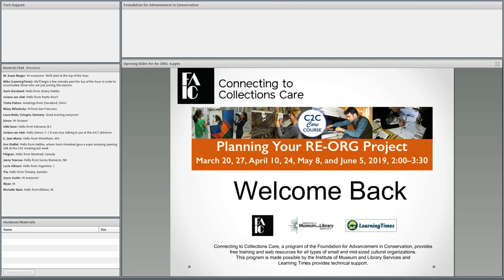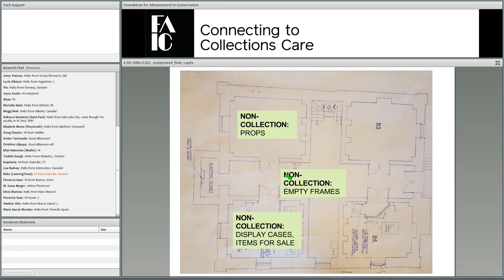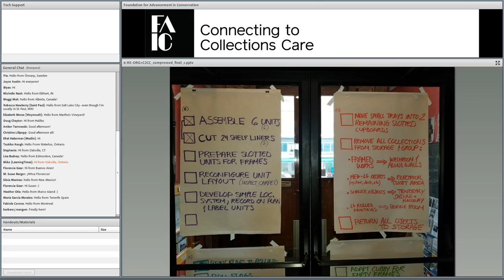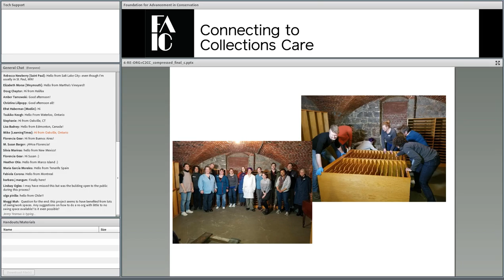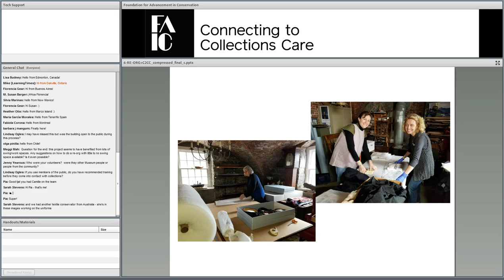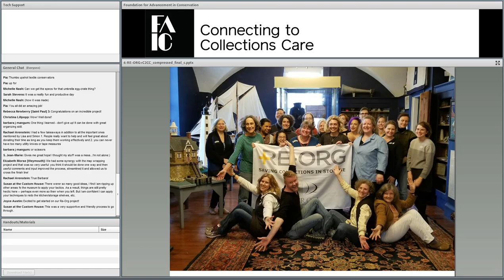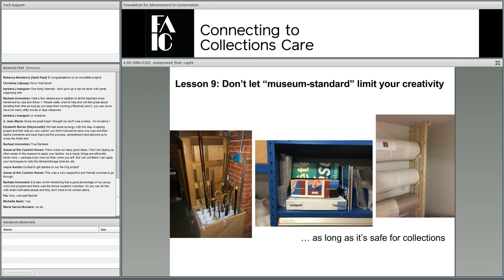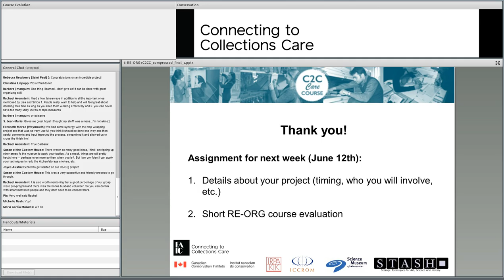C2C Care Course: Planning Your RE-ORG Project, Session 6 of 6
Learn from the practical implementation of a RE-ORG project (the New London Maritime Society – AIC Angels Project) by reviewing the various steps and decision-making processes and discussing some of the challenges and lessons learned from this experience.

Presenters
Lisa Goldberg, Conservator, Goldberg Preservation Services, LLC, United States ● Susan Tamulevich, Executive Director, New London Maritime Society